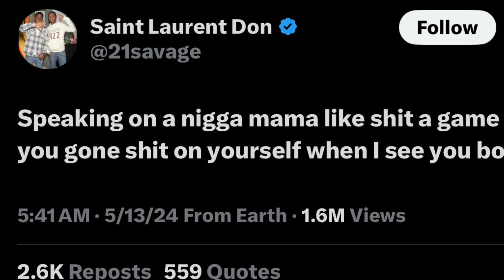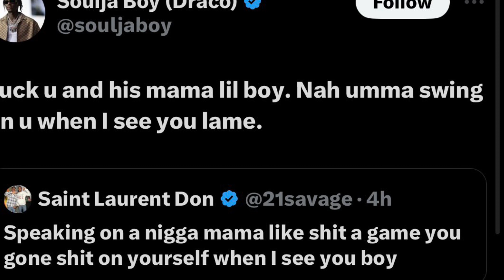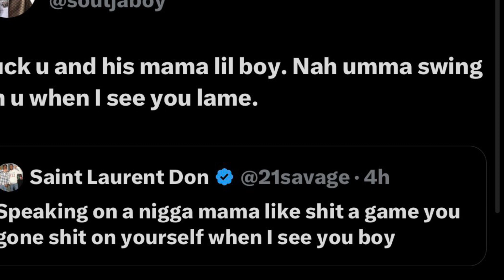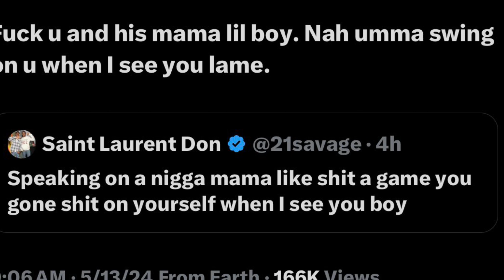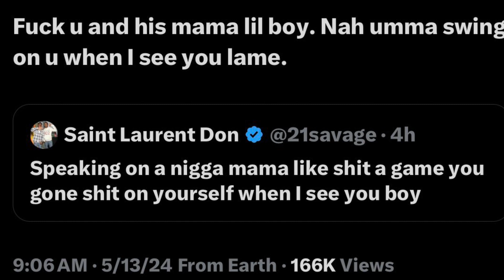21 Savage responds to Soulja Boy disrespecting Metro Boomin’s mom